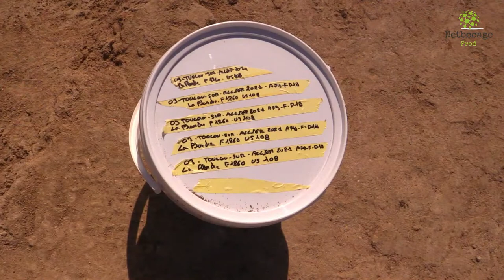Perrine Picq, archéologue médiéviste sur la future A79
Diagnostiquer le terrain, déclencher des sites de fouilles, les archéologues exercent un travail de fourmi au quotidien aux abords de la RCEA, future autoroute A79.
Perrine Picq, rencontrée sur un des sites de Toulon-sur-Allier, nous dit tout sur son métier plutôt mystérieux et sur la marche à suivre pour pouvoir suivre ses pas.